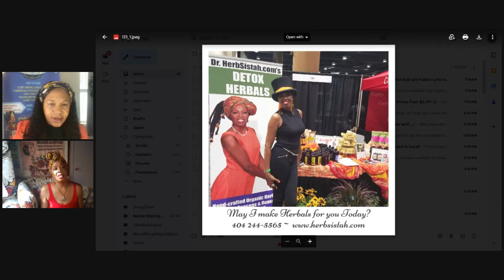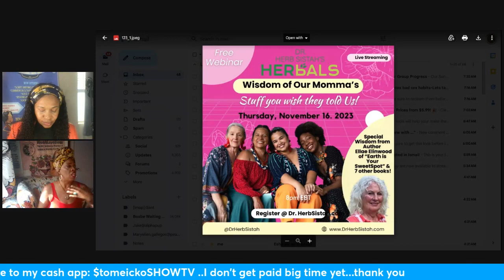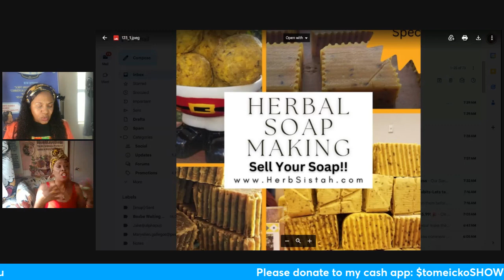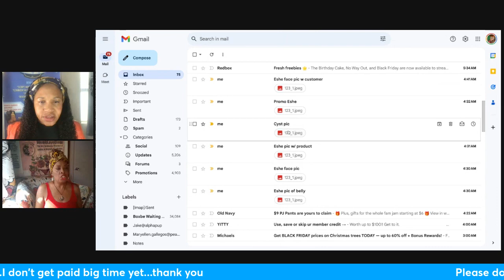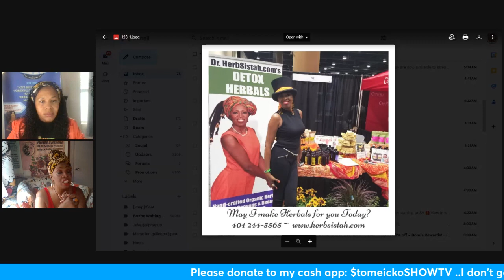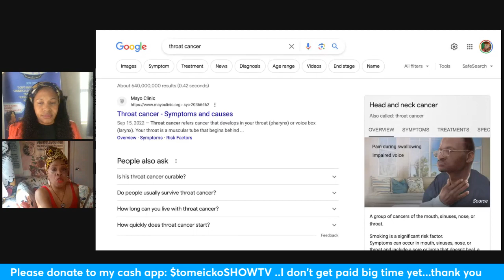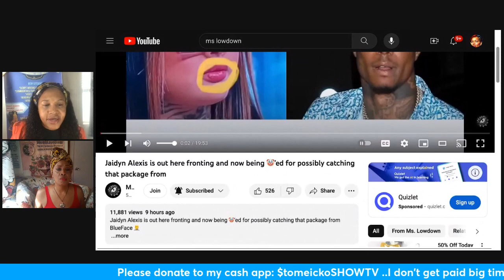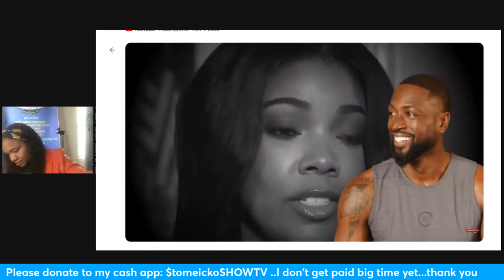Blueface spreading g@rms! to Crisean n Jayden Dr Herbsistah Guest co-host